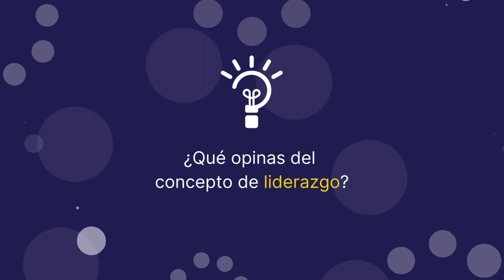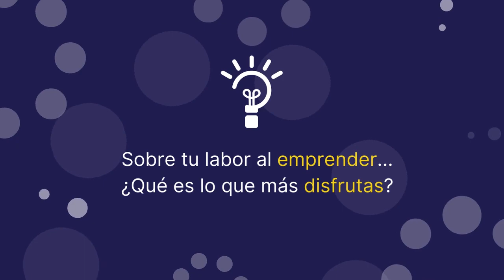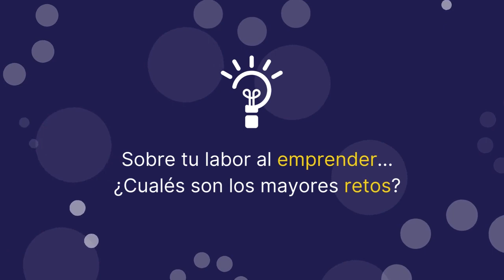Quiero Emprender, ¿Ahora Qué?. Episodio #6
Conoce a… ¡Zadomen!⭐✨

Valeria Mendoza, joven licenciada en Diseño Gráfico, apasionada y con una mente creativa, es una emprendedora que a través de su dedicación y creatividad, se esfuerza por dar vida y significado a las ideas de los demás Lo que un día inicio como un proyecto de clases, poco a poco ha tomado forma en lo que hoy conocemos como Zadomen Design, una marca que en pocas palabras “hace sentir a la gente que todo saldrá bien”. 💻🖱️